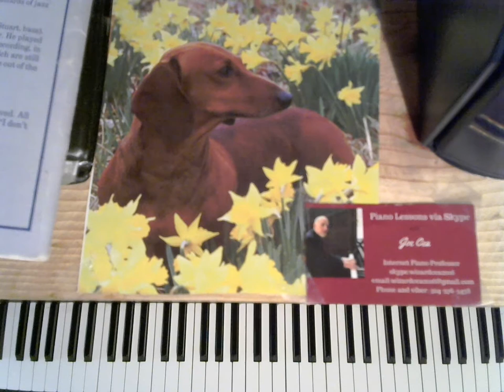Free Jazz Piano Concert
Joe Cea plays jazz standards on piano

Recorded live in New Orleans

    skype: wizardcea2016

Your support helps keep music alive

Recommended Books

Debussy

Joplin